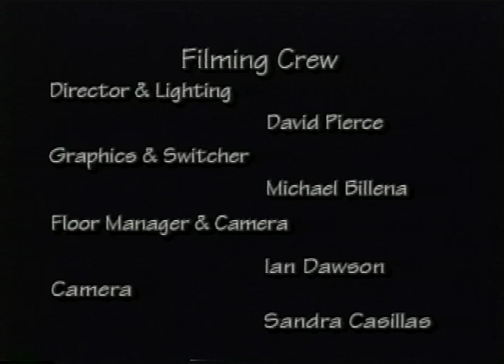Behind the Color Lines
Tansey Thomas hosts UCD Professors Carl Jorgensen, Associate Professor of Sociology, Bruce Haynes, Assistant Professor of Sociology, and Nicole Fleetwood, Assistant Professor of American Studies, to discuss the Henry Louis Gates Jr documentary "America Beyond the Color Line."

Produced by Tansey Thomas.

Crew:

Director & Lighting: David Pierce

Graphics & Switching: Michael Billena

Floor Manager & Camera: Ian Dawson

Camera: Sandra Casillas

Recorded 02/23/04.

Digitized from Tape (S-0594) 02/13/19.